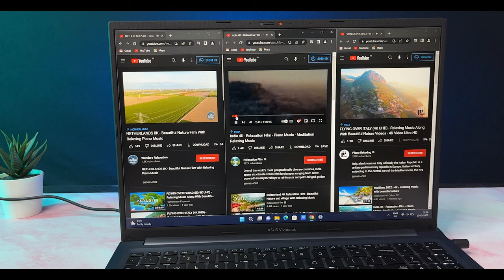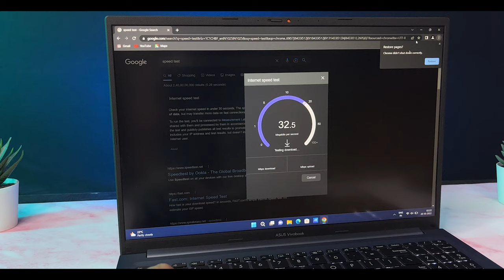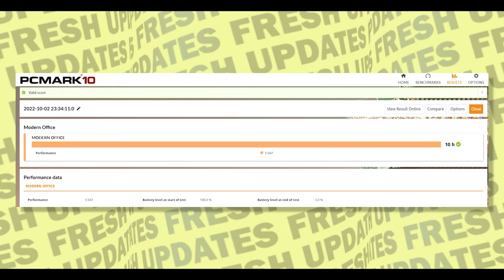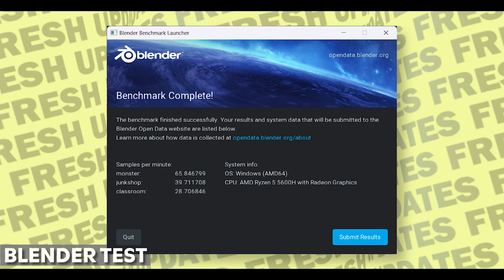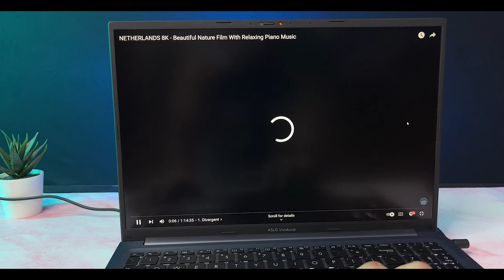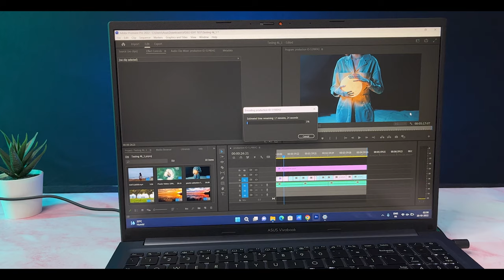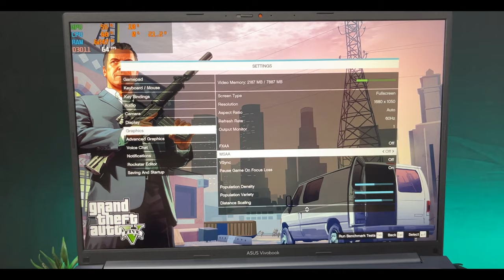ASUS Vivobook 16X Review After 30 Days Usage - Best Laptop For Students ⚡ Trading ⚡Under 60000 🔥💻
In this video, I will share all the details about the latest ASUS Vivobook 16X which comes with a massive 16-inch display ASUS Vivobook 16X is the Best Laptop For Students Under 60000 ⚡ Best Laptop For Trading Under 60000 ⚡ Best Laptop For Office Under 60000.

✅ ASUS Vivobook 16X (2022) AMD Ryzen 5 5600H :

Other Alternative OLED Display Laptop :

✅ ASUS Vivobook 14 OLED, 12th Gen Intel Core i3-1215U

✅ ASUS Vivobook Pro 14 OLED 2.8K OLED 16:10 90Hz AMD Ryzen 5 5600H

✅ ASUS Vivobook 14 OLED12th Gen Intel Core i5-1235U 14" 2.8K OLED 16:10 90Hz

✅ ASUS Vivobook S15 OLED 2022 Intel Evo i5-12500H 12th Gen/16GB :

📢 Laptop Store Details Guwahati
🔥 Innovation Laptop Store
Ground Floor, Janta Hotel Building, Manipuri E Rd,
opp. Shree Auto Bajaj, Paltan Bazaar,
Guwahati, Assam 781008